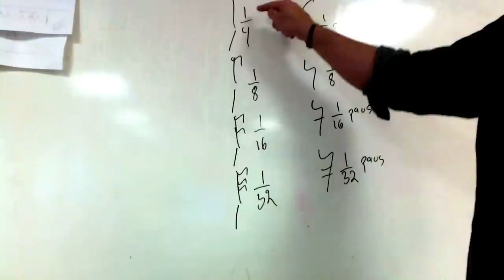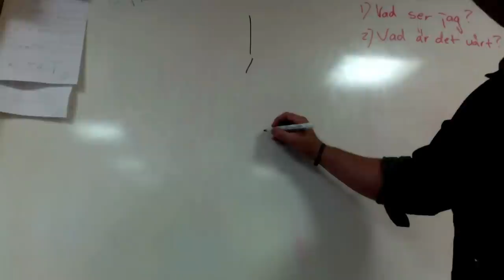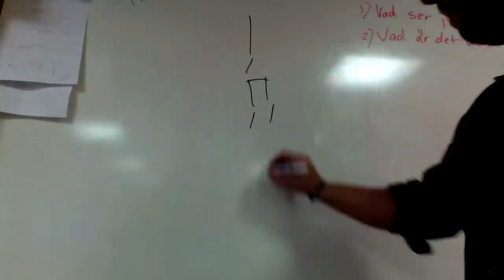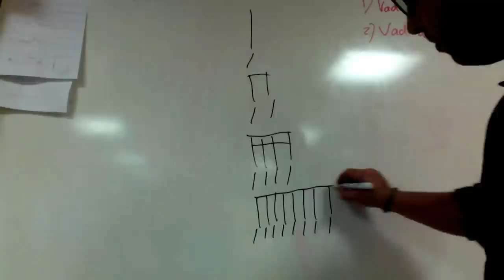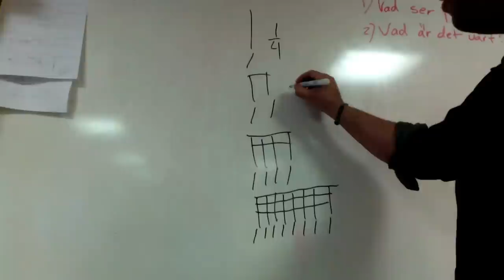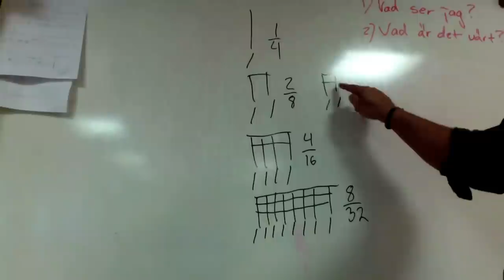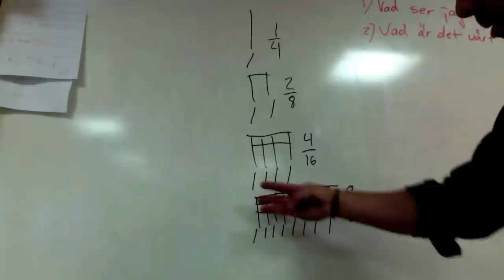Rytmik Notvärden Analys del2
NyaFalkbergsskolan, Team Falkberg, Falkbergsskolan, Musik, Notvärden, Musikteori, Treboria, Luminors Hämnd, Kung Epolos Smaragd, Valentines Rock, Halloween Rock, Musik Institutionen Falkerg, STAGE.